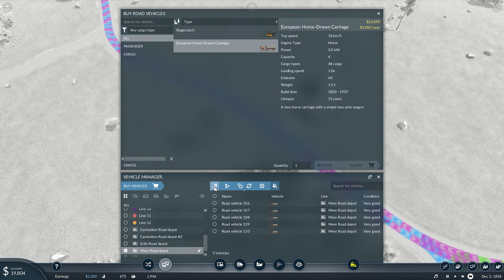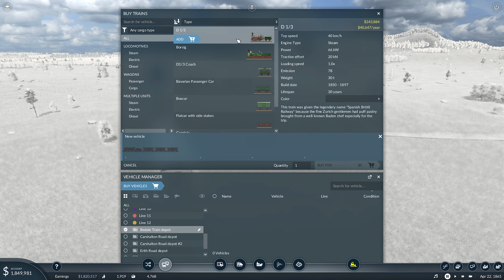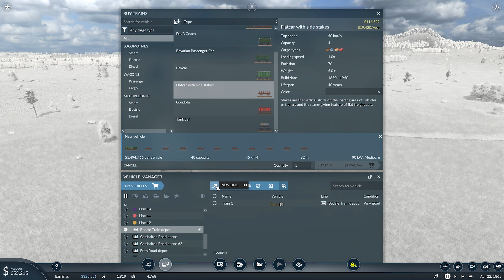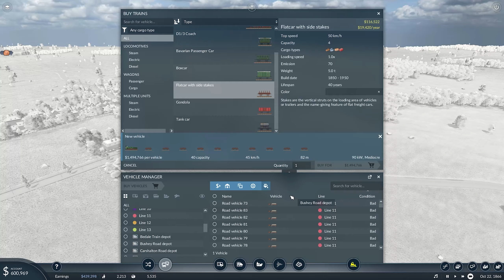Transport Fever 2 | CESTA ZA MILIARDOU $ | první mašinka | #02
Jestli si myslíš, že se si za svou tvorbu zasloužím finanční podporu, tak lze poslat donate ze

A nebo se staňte se členem tohoto kanálu a získejte přístup k těmto výhodám:

Hudba / music:
Outro:

Můj PC:
Operating System
 Windows 10 Pro 64-bit
CPU
 Intel Core i5 9600K @ 3.70GHz - Coffee Lake
RAM
 16,0GB Dual-Channel  @ 1200MHz
Motherboard
 Micro-Star International Co. Ltd. Z390-A PRO
Graphics
 2047MB NVIDIA GeForce GTX 1660 (MSI)
Monitors:
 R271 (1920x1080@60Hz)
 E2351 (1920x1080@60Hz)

Videa edituji v programu Adobe Premiere
Natáčím a streamuji v OBS.